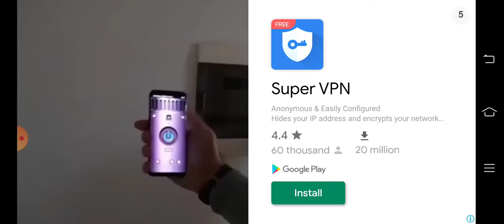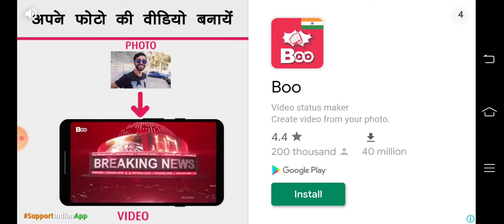lost temple not coming